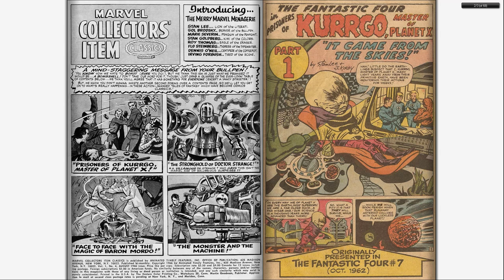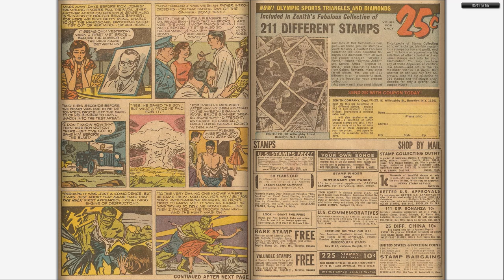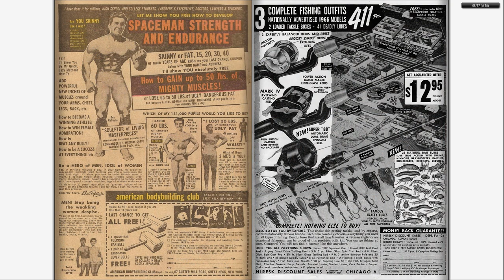196608 Marvel Collector's Item Classics v1 004